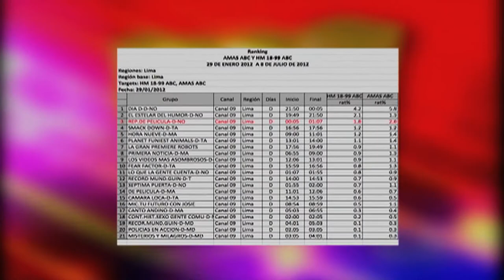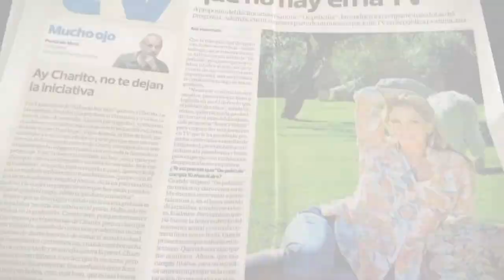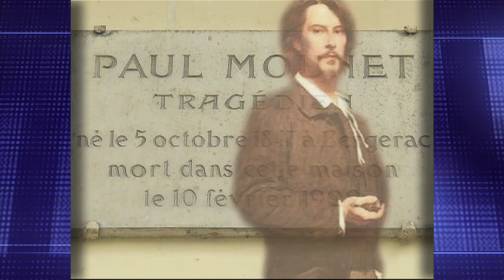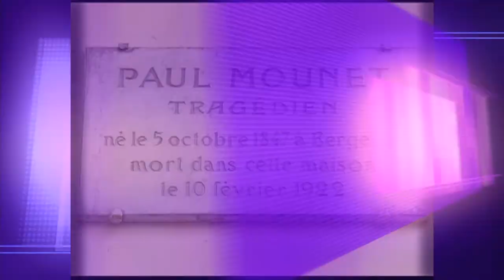REELCLAUN DICIEMBRE 2015